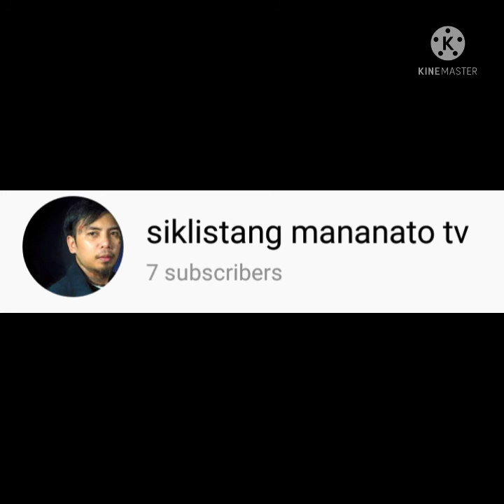tattoo timelapse daruma